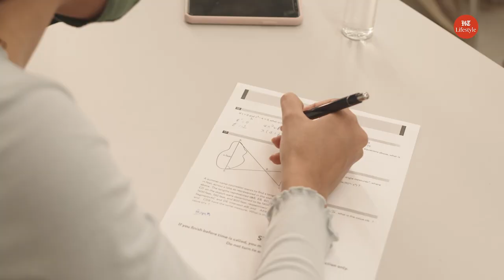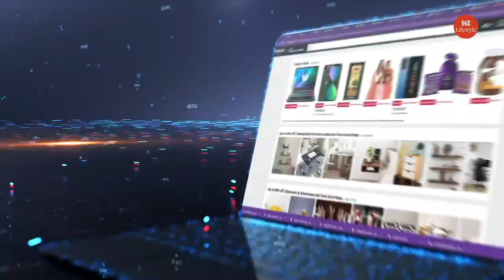How Is Digital Changing the Way Our Kids Learn | Smart Living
The change in learning process of kids with the new digital development. Watch the video!